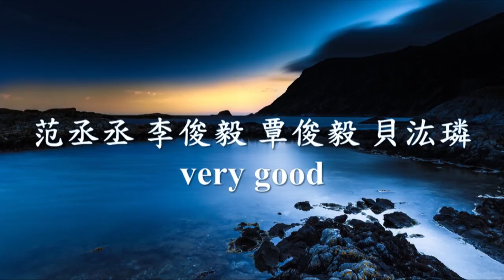范丞丞 -《very good》Feat. 李俊毅 , 覃俊毅 , 貝汯璘.mp4